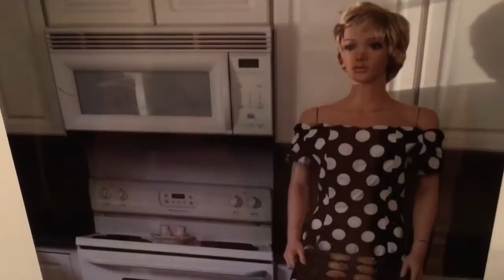ARTlightenent 2015 art opening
Song information:
Lovely Day
Album: This is All Yours
2014
Infectious Music